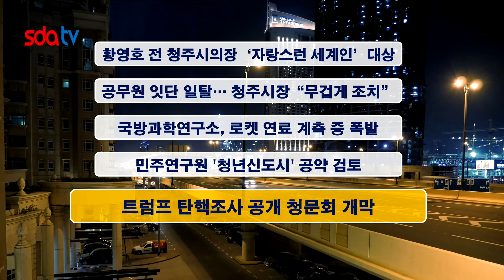20191114신동아방송충북뉴스(이소미아나운서)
1. 황영호 전 청주시의장 ‘글로벌 자랑스런 세계인’ 대상
2. 공무원 잇단 일탈… 청주시장“무겁게 조치”
3. 국방과학연구소, 로켓 연료 계측 중 폭발
4. 민주연구원 '청년신도시' 공약 검토
5. 트럼프 탄핵조사 공개 청문회 개막